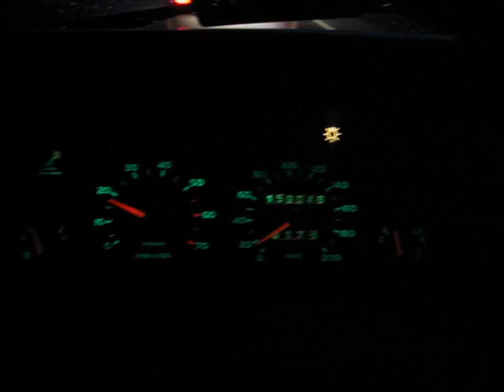Traffic jam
Traffic jam on the way home...